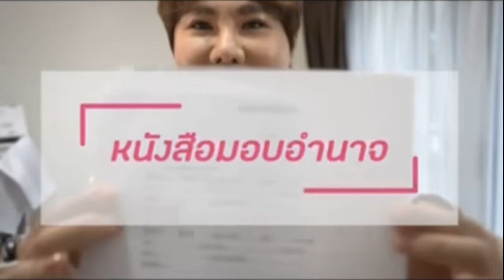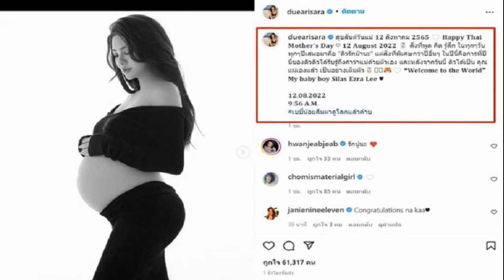ดีเจบุ๊คโกะ เซอร์ไพรส์แม่ มอบตั๋วเครื่องบินทัวร์ฝรั่สเศส แม่ซึ้ง เซ็นมอบมรดก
ดีเจบุ๊คโกะ เซอร์ไพรส์แม่ มอบตั๋วเครื่องบิน บินลัดฟ้าไปฝรั่สเศส แม่ซึ้ง เซ็นมอบสมบัติให้ลูก
ลูกๆ วางแพลนเซอร์ไพรส์แม่ ทำเอาแม่น้ำตาไหลปลาบปลื้มอิ่มความสุข สำหรับครอบครัวของ ดีเจบุ๊คโกะ หรือ ธนัชพันธ์ บูรณาชีวาวิไล ที่ได้วางแผนกับน้องๆ “โบรัน” และ “เบลเยี่ยม” เตรียมของขวัญให้กับคุณแม่ พร้อมเตรียมพวงมาลัยมาไหว้ ขอบคุณแม่ที่เลี้ยงดูจนเติบใหญ่
โดยวันแม่ปีนี้ คุณแม่แมว ภาวนา มีของขวัญกลับคืนให้กับลูกๆ ทั้ง 3 คน เป็นการเซ็นหนังสือมอบมรดกให้กับลูกๆ พร้อมอวยพรให้ลูกทุกคนเจริญๆ มีการงานที่ดี
ในระหว่างนั้น บุ๊คโก๊ะ ก็ได้มอบตั่วเครื่องบินไป-กลับ ประเทศฝรั่งเศส มอบให้กับแม่ เพราะอยากจะให้แม่ได้ไปเที่ยว พักผ่อน ก่อนที่จะพูดติดตลกว่า ตั๋ว 2 แสน แลกกับมรดก 1 ล้าน งานนี้คุณแม่แมวถึงกับน้ำตาไหล ซึ้งในความรักที่ลูกๆ ทั้ง 3 คนมอบให้ ซึ่งบุ๊คโกะก็ได้โพสต์คลิปโมเมนต์น่ารักๆ นี้ ลงไอจีและยูทูบส่งต่อความน่ารัก ชื่นใจ
ขอบคุณไอจี : bookko